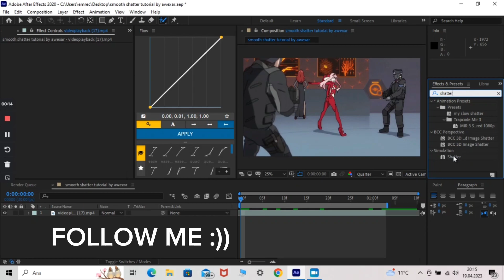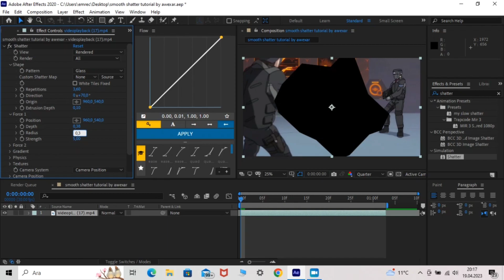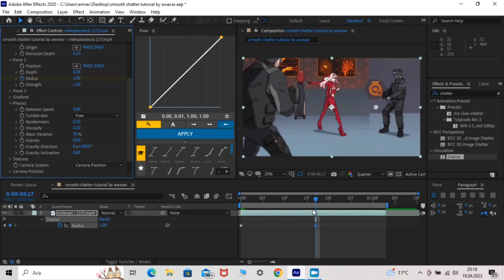Slow Shatter Tutorial | After Effects [AMV]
My second tutorial , i hope you enjoyed ❤︎
▪ 𝗦𝗼𝗰𝗶𝗮𝗹 𝗠𝗲𝗱𝗶𝗮'𝘀
▪ 𝗠𝘂𝘀𝗶𝗰
Loreen - Tattoo
▪ 𝗔𝗻𝗶𝗺𝗲
Darling in the Franxx
▪ 𝗘𝗱𝗶𝘁𝗶𝗻𝗴 𝗦𝗼𝗳𝘁𝘄𝗮𝗿𝗲
Adobe After Effects 2020